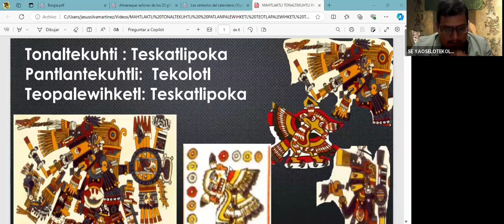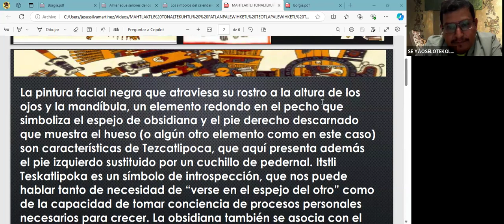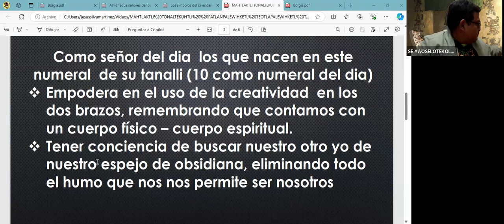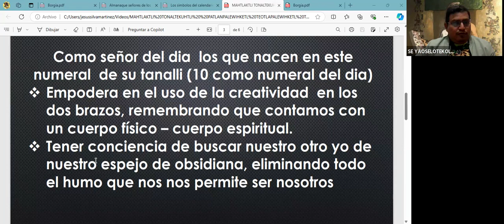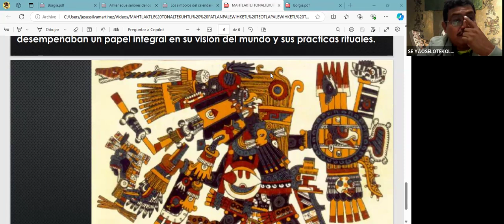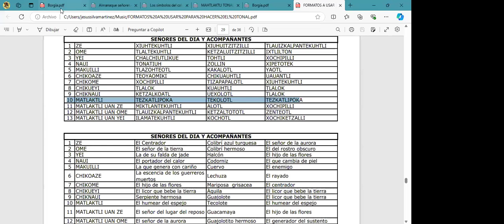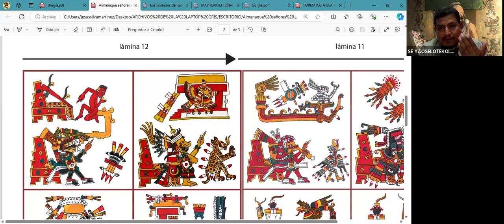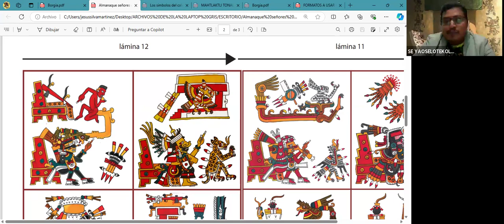TONATEKUHTLI TESKATLIPOKA, PANTLANTEKUHTLI TEKOLOTL TLAPALEWIHKETL TESKATLIPOKA, EL SEÑOR DEL DIA EL